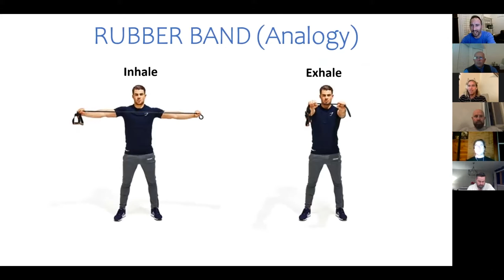The Mental Game Webinar Short | Breathing - Rubber Band Analogy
In this short clip from a recent Mental Game Webinar Andy Pierce (Special Forces Performance Expert) and Adam Rosales (10 year MLB veteran and founder of Baseball Utility) share an analogy that explains some of the major benefits of focusing on breathing.